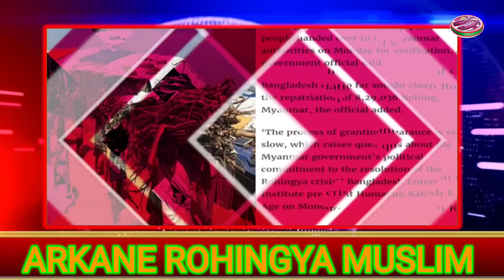Today, 13, January, 2021 English News Translation in Rohingya Language By Mr Ismail